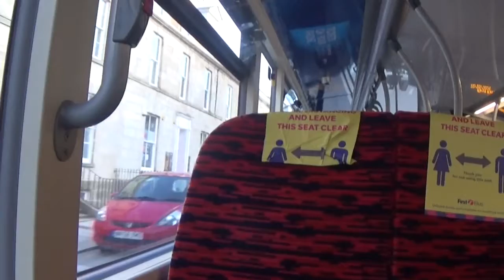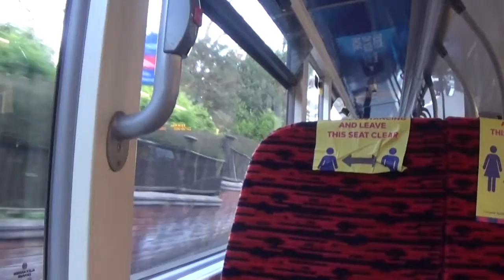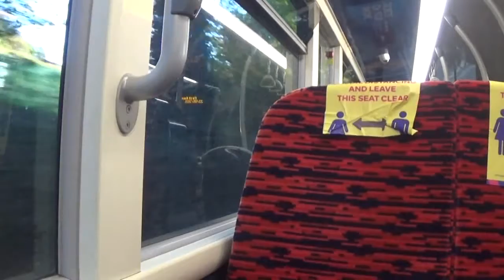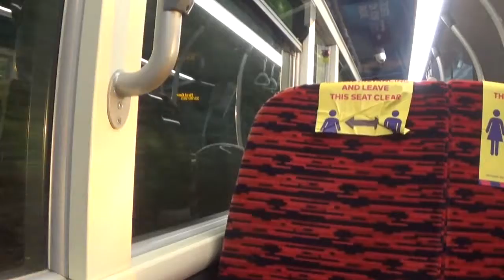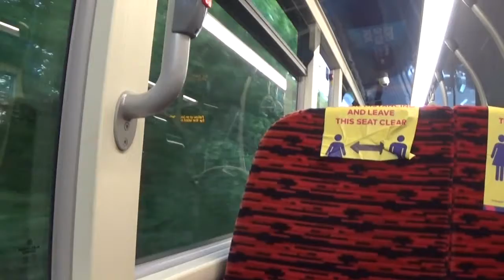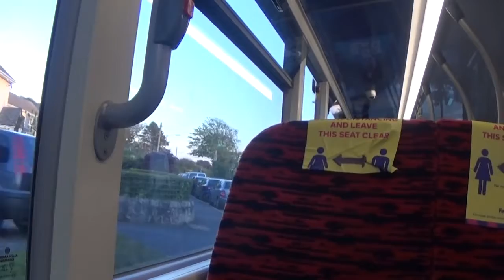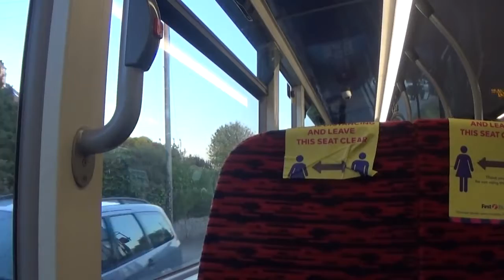First Kernow ADL Enviro400 MMC 33301, WK18CFO - route U1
This bus was serving route U1 from Truro to Falmouth.

First Kernow
33301, WK18CFO
Alexander Dennis E40D/Enviro400 MMC
Voith 4-speed